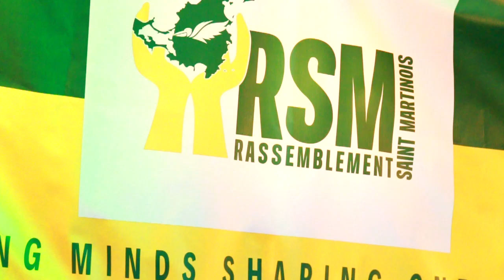RSM Rassemblement Saint Martinois Nouveau Parti politique de Louis Mussington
C’est le samedi 6 novembre 2021 que le RSM RASSEMBLEMENT DES SAINT MARTINOIS s’est présenté à la presse, devant ses nombreux invités et sympathisants. Ce nouveau parti sur la scène politique saint martinoise a pu réunir en son sein un nombre considérable d’anciennes tête de liste aux dernières élections territoriales de 2017, tels Frantz Gumbs, Alain Richardson, Jeanne Vanterpool, et Julien Gumbs.